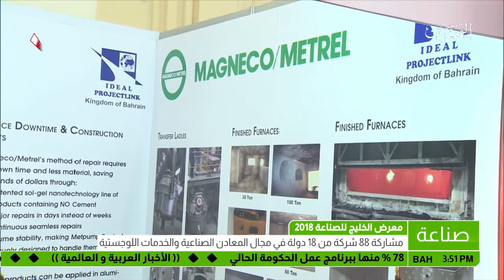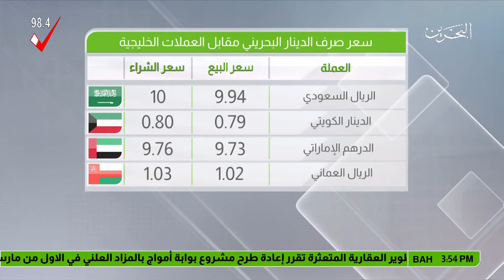البحرين : النشرة الأقتصادية - 08-02-2018